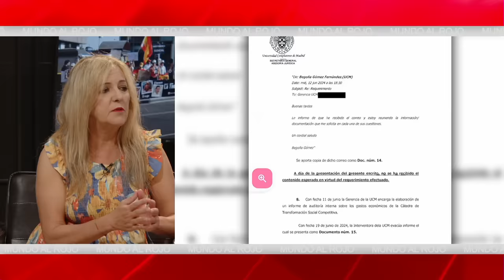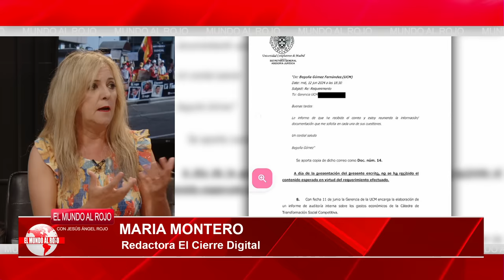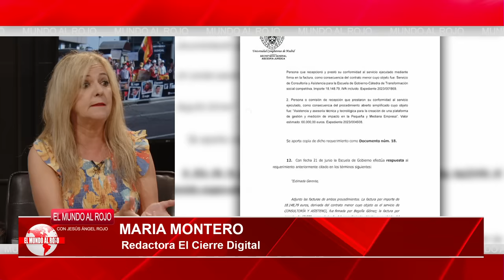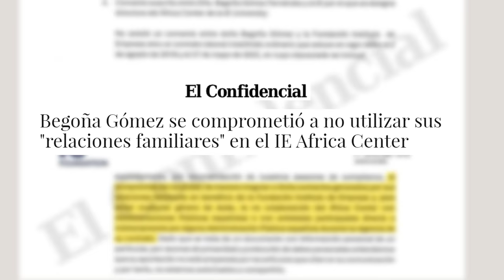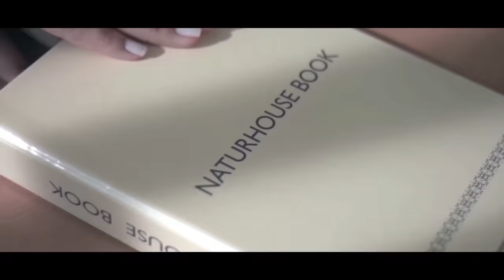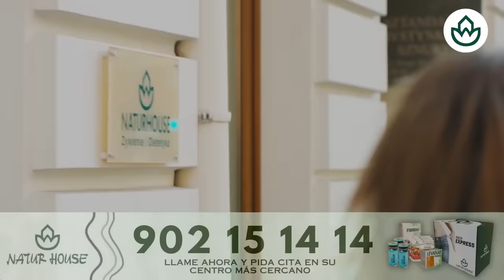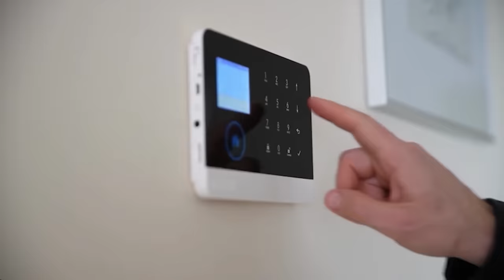🔴 ENVIVO/EL MUNDO AL ROJO 🔴El silencio de Begoña Gómez puede confirmar su culpabilidad